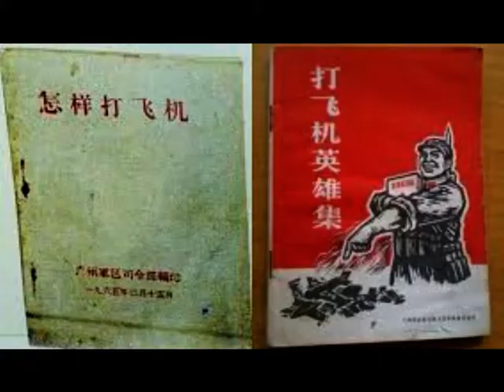林鳳、胡楓、麥基《โอเค (Okay) 怕親家》，中華民國五十四年影畫戲《紅男綠女》插曲。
香港『榮華製片公司』出品，中華民國五十四年影畫戲《紅男綠女》插曲《โอเค (Okay) 怕親家》，「曲帝」胡文森撰曲；劉宏遠音樂指導；林鳳主唱；胡楓、麥基和唱。
總代理：『歌樂唱片公司』（CD-9）

《紅男綠女》是一齣描寫青年男女現實生活的家庭倫理社會教育狂歌熱舞時裝影畫戲，中華民國五十四年四月廿一日，星期三（21st April, 1965, Wednesday）在香港（Hong Kong）紐約、大世界、中央、真光、皇宮、永樂、龍城、金星，八間戲院公映，林鳳、胡楓、李紅、鄭君綿、麥基、張清、丁蘭、駱恭、黎灼灼、黎雯、……等主演，片中有扭腰歌舞多場，讓觀眾看到多少青年男女，扭去了青春；舞去了前程，全片富有娛樂性和警惕性。此片內容現實，是一齣青年人必看的影畫戲；亦是一齣為人父母者不能錯過的影畫戲，片中胡楓、林鳳飾演一雙青年學生，他們從勤懇好學，而變為愛跳茶舞，幾乎為阿飛所乘，遺恨終生。
林鳳飾演上層家庭的一個學生，可是由於父母缺少管教，不慎墮進阿飛們的圈套，被人利用去作「書院皇后」的應召女郎，林鳳在影畫戲裡唱歌、跳舞。
「廈語片影后」丁蘭第一次參加拍攝粵語片，飾演一名女工，由於不慎誤交了飛仔，奉命破壞林鳳與胡楓之愛情，險鑄成了終生大錯，演出精彩。
麥基再次化身阿飛，終日沉迷跳舞作樂，撩事鬥非，橫行無忌，追女仔……。阿飛是年輕人的夢想；中年人的夢魘；老年人的遙遠回憶。廿世紀六十年代，飛仔飛女已成香港社會問題，粵語片中的《紅男綠女》，發洩了年輕人的反叛和暴力，而最後總有警察和家長出馬，收拾殘局。

中華民國五十四年，影畫戲《紅男綠女》本事（film plot）：
    俞天娜（林鳳飾演）與洪國基（胡楓飾演）同是一間英文書院的同班同學，本是勤懇向學的青年，但是由於父母忙於在外應酬，對他們疏於管教，為班中好玩的同學帶到郊外遊玩，或是在舞廳跳其扭腰舞（twist dance）。
    班中另一同學「貓王德」（麥基飾演）為班中的阿飛，他覬覦洪國基在班中多人擁護，常借小事挑剔他，並在一次跳茶舞中，持勢打擊洪國基，約他去小麗灣比武，企圖降低他的威信。
    經過了一場大開片後，洪國基和擁護他的同學占士潘（張清飾演），與及幾個同學紛紛被打傷，救傷車把洪國基和占士潘等幾個受傷者扛進醫院，俞天娜探望他們，與洪國基父（駱恭飾演）母（黎灼灼飾演）和占士潘的奶媽相遇（馬笑英飾演），很是尷尬，支吾以對。
    占士潘雖然比洪國基年幼，但是也開始談戀愛了，他的女朋友羅美玲（李紅飾演）是一家大酒樓的點心女郎；占士潘的父親（鄭君綿飾演）卻是一家企業公司的總經理（general manager），身份是相當懸殊的，但是占士潘並不以為意，常常帶羅美玲參加茶舞及派對等。
    俞天娜之父俞廠長（李鵬飛飾演）是占士潘父親企業下的一名廠長，為了爭取更高的地位，他常常給潘經理介紹女朋友供他玩弄。有一天，把他帶到自己管理下的「工廠皇后」羅美玉（丁蘭飾演）的家門，教他上樓去玩弄她。
    有錢子弟占士潘，因為常出入茶舞，夜總會中，已為黑社會中人所羅致，並利用吸毒使他受制於大哥頭，不能自拔。如今，他們為了在一群學生裡展開活動，又教唆占士潘去陷害洪國基，再一次在「扭腰舞比賽」中落他面子，占士潘無奈何答應。
    另一方面，黑社會（私會黨）阿飛哥頭，又派「貓王德」誆騙俞天娜，利用被群飛擄去的「工廠皇后」羅美玉，去誣衊指證洪國基為騙色之徒，使洪國基百辭莫辯，俞天娜憤然到夜總會喝酒解愁，「貓王德」乘俞天娜酒醉，姦污了她，還拍下一批不堪入目的倆入床上艷照，以威脅俞天娜。
    俞天娜為救洪國基，含羞忍辱答應到公寓應召，豈料進來尋芳的嫖客，竟是父親公司的經理潘伯伯，於是大驚奔逃，原來幫兇正是她的父親，由於俞天娜的事，揭發了阿飛和黑社會販賣少女，欺騙善良的秘密，俞廠長、「貓王德」等惡人，當被召警逮捕。

中華民國五十四年影畫戲《紅男綠女》之插曲《โอเค (Okay) 怕親家》，「曲帝」胡文森撰曲；劉宏遠音樂指導；林鳳主唱；胡楓、麥基和唱。
（male chorus）โอโอ! เคเค!  โอโอ! เคเค!  โอเค (Okay)!
（female voice）您對我熱情。（male chorus）โอเค (Okay)!
（female voice）還仲要曲意奉敬。（male chorus）โอเค (Okay)!
（female voice）又勿對別人用情。（male chorus）โอเค (Okay)!
（female voice）我要您愛我到夢境。（male chorus）โอเค (Okay)!
（female voice）我要您叫聲「ดาร์ลิ่ง（darling）」。（male chorus）โอเค (Okay)!
（female voice）惟認我一個做「ดาร์ลิ่ง（darling）」。（male chorus）โอเค (Okay)!
（female voice）勿勿亂叫別人做「ดาร์ลิ่ง（darling）」。（male chorus）โอเค (Okay)!
（female voice）call 情人，贈您慶。（male chorus）โอเค (Okay)!
（female voice）求密密說「โอเค (Okay)」；乜嘢也說「โอเค (Okay)」。（male chorus）哦！
（female voice）願君齊防神明，您咪……。（male chorus）โอเค (Okay)!
（female voice）您與我跳 part cha-cha (ชะชะช่า)。（male chorus）โอเค (Okay)!
（female voice）還仲要歌聲助慶。（male chorus）โอเค (Okay)!
（female voice）避步跳莫留莫停。（male chorus）โอเค (Okay)!
（female voice）當臨危呈悅性。（male chorus）โอเค (Okay)!
（female voice）我要您美金六乘。（male chorus）โอเค (Okay)!
（female voice）還仲要火鑽（diamond）奉敬。（male chorus）โอเค (Okay)!
（female voice）靜默導向月球飛昇。（male chorus）โอเค (Okay)!
（female voice）我倆去勘探衛星。（male chorus）โอเค (Okay)!
（female voice）我要您百般奉迎。（male chorus）โอเค (Okay)!
（female voice）還仲要識趣熟性。（male chorus）โอเค (Okay)!
（female voice）第日共唱歡舞歌聲。（male chorus）โอเค (Okay)!
（female voice）傾全情共聽。（male chorus）โอเค (Okay)!
（female voice）還仲要落場定性。（male chorus）โอเค (Okay)!
（female voice）謝共跳舞后歌聲。（male chorus）โอเค (Okay)!
（female voice）兄如何談妙性。（male chorus）โอเค (Okay)!
（male chorus）โอเค (Okay)!
（female voice）嬉笑真高興，不要哭，笑歡聲，情人濃情，對我歡慶。（male chorus）โอเค (Okay)!
（female voice）您我再跳 part cha-cha (ชะชะช่า)。（male chorus）โอเค (Okay)!
（female voice）行樂要輕鬆任性。（male chorus）โอเค (Okay)!
（female voice）您要共跳，莫留莫停。（male chorus）โอเค (Okay)!
（female voice）它能怡性悅性！它能怡性悅性！它能怡性悅性！它能怡性悅性！
（chorus）โอเค (Okay)!